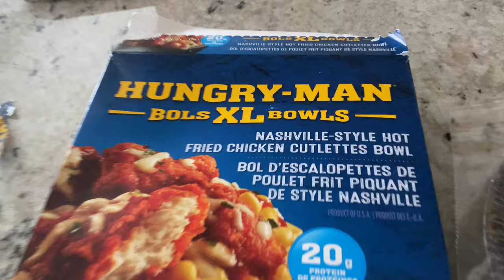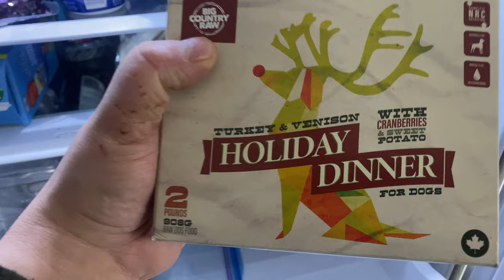Star Wars Boxer Dogs and Maine Coon Loki pre Christmas 2021!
General Grievous, Kylo Ren and Loki waiting for Mom to come home from work for Christmas 2021! Lots of present to open for the Star Wars Boxer Dogs and Loki the Maine Coon Cat!

Finally had the time to tape a collection video! Missing a couple of items like He-Man himself and the Dark Saber from the Mandalorian!
Star Wars is the my #1 obviously with my Star Wars Boxer Dog channel that celebrates the best K-9 Breed in the world! General Grievous and Kylo are in fore front of the collections, along with Masters of the Universe, DC and Marvel.
Loki Cat has join our rebellion and show's how Marvel has some love to give!
We love conducting toy runs and capturing the crazy antics that our pets get into daily! Check out this channel Mylack Strecko Jedi Bounty and Star Wars Boxer Dogs!